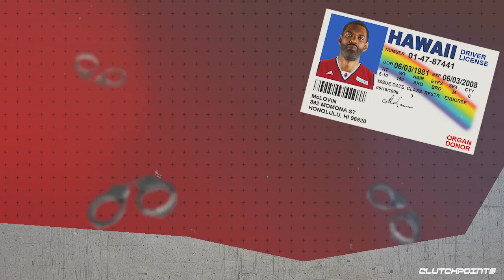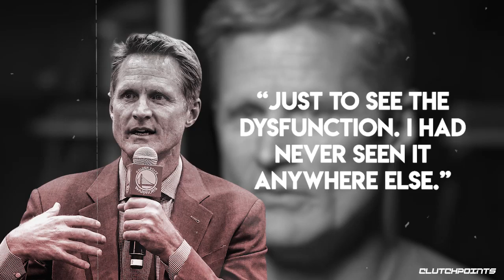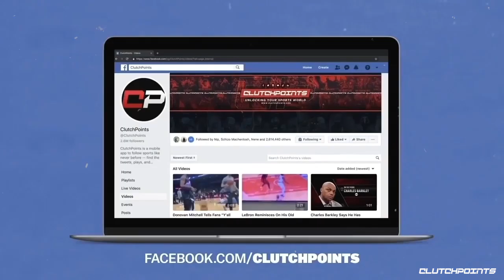The NBA’s Wildest Team Ever: The Jail Blazers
Steve Kerr played with Michael Jordan and coached Stephen Curry...but this team was the 'most fun he ever had'.
► Follow games live on our app